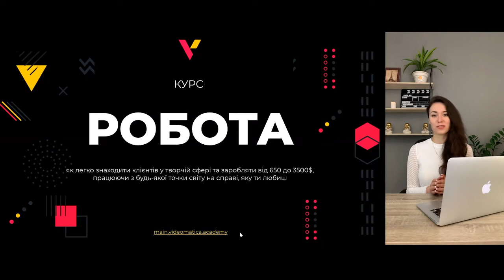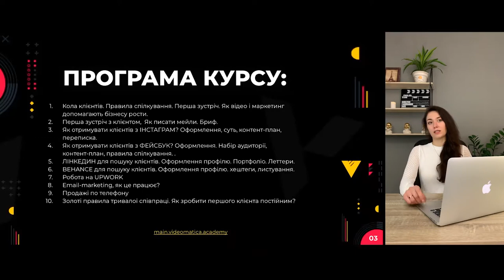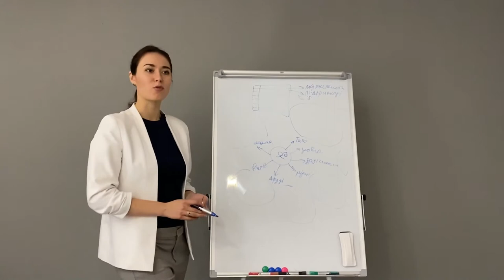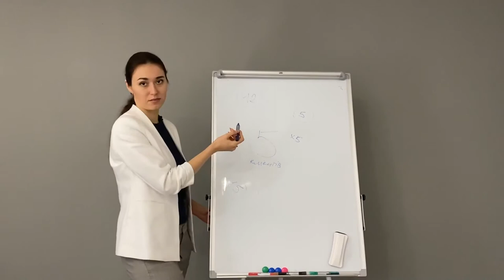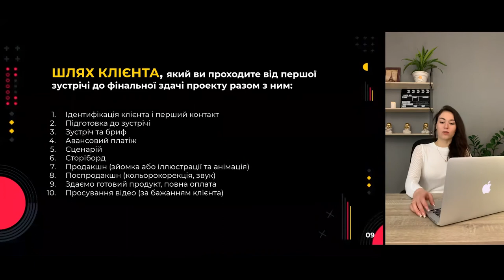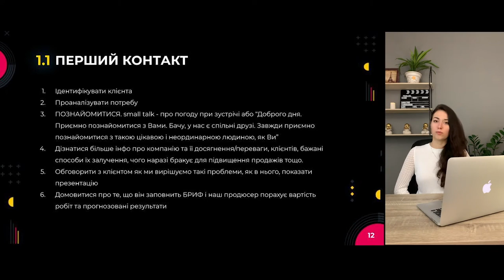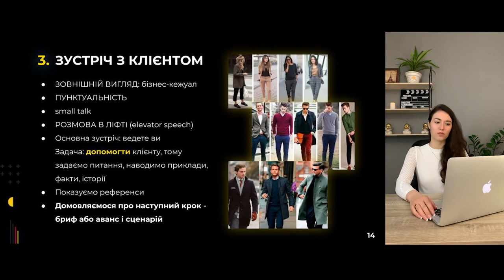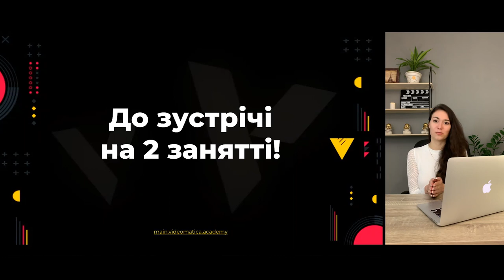Робота з клієнтами 2 -MOTION DESIGN PRO 2020